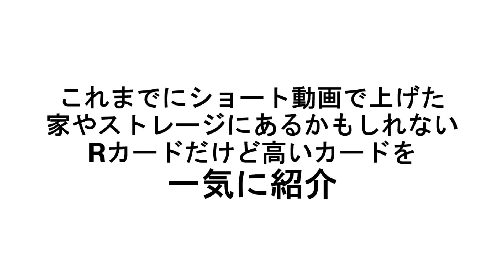これまでにショート動画で上げた​家やストレージにあるかもしれないRカードだけど高いカードを一気に紹介